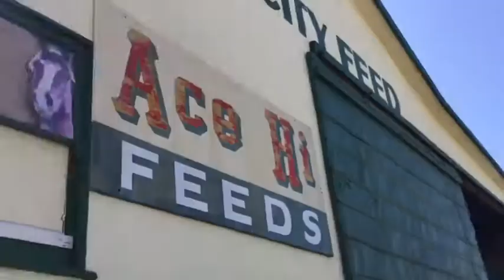Going to go get hay LOL 😂